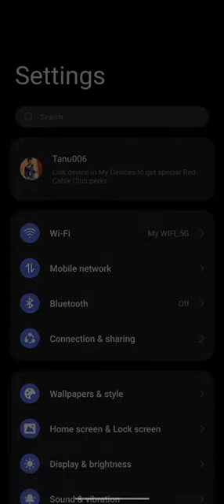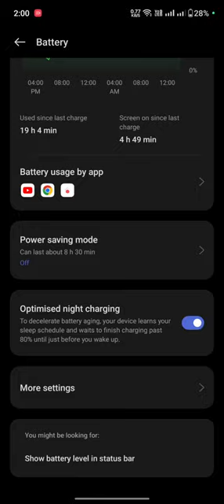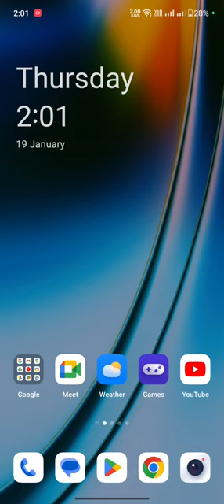How To Boost Performance In OnePlus 10R For BGMI , AnTutu , Geekbench Score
Hello Guys
in these video you will get to know that how to enable high performance in Oneplus 10R
Play Lag Free Games and Best Antutu score